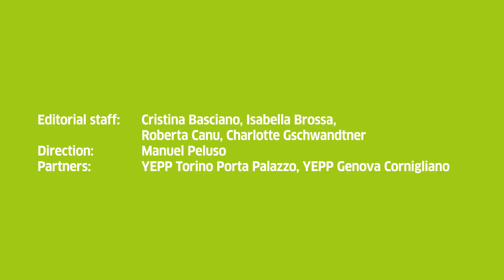Freiraum Genoa/Turin, Italy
The Goethe-Instituts in Genoa and Turin collaborate together with YEPP, an international project for youth empowerment, on the European project “Freiraum”. How does the economic situation of young people in socially difficult areas impact their personal freedom?